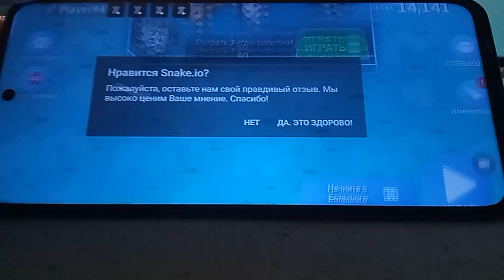я стал самым большим в игре